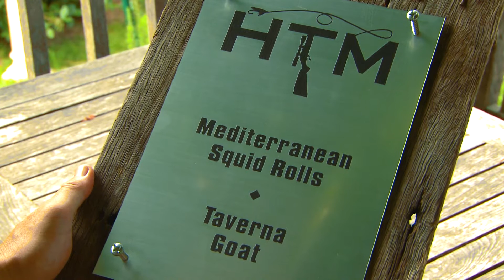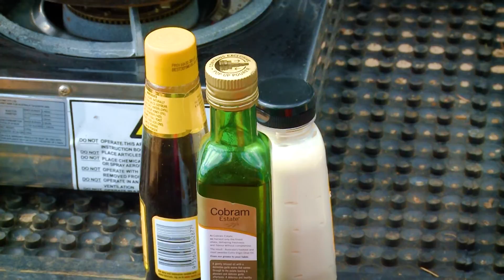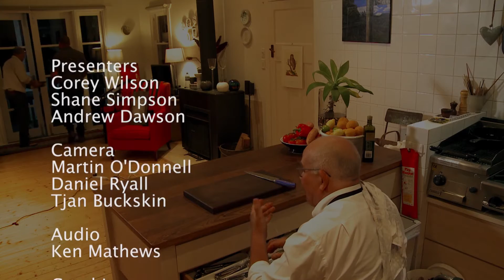Hunting the Menu 2017 Episode 3 – Squid and goat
In episode 3 of Hunting the Menu Corey and Shane head to Jervis Bay to land a squid before turning their attention inland to bag a  goat so Andrew can create a delicious taverna goat dish.